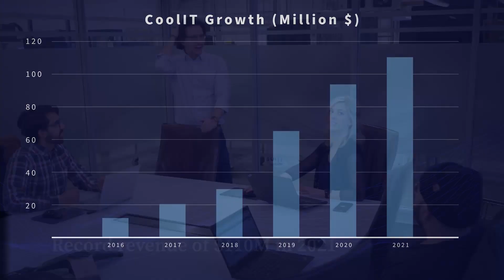CoolIT 2021 Year in Review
2021 was CoolIT's best year yet. In this video, we will touch on our exponential growth in the HPC market, as we look to build on the momentum from a record-breaking 2021.